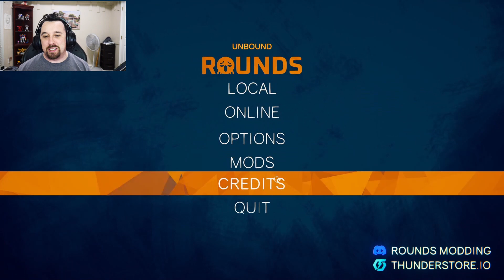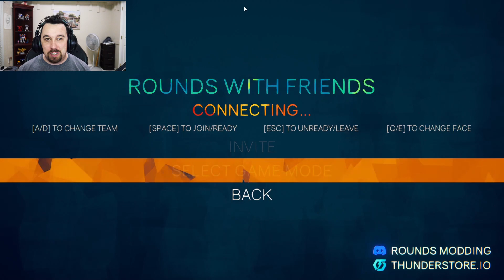What a Round ♦ ROUNDS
What happens when you get a group of 4 idiots in a small area with airsoft-looking balls flying everywhere? You get total mayhem. That's it. It's just total mayhem. Patrick, stop chasing me...and Patrick got me. This is going to be fun...NOT!

If you haven't heard, we do have a Discord on which I try to be active.